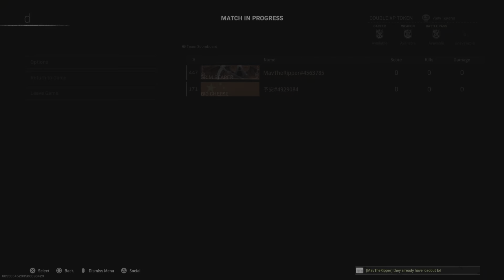Titanium Trial Win 8/21/2022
5th win